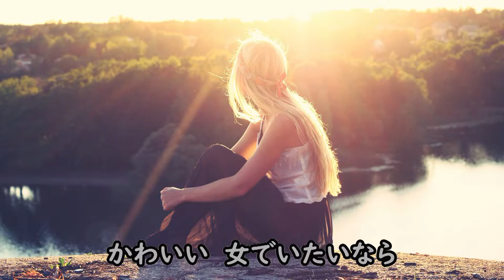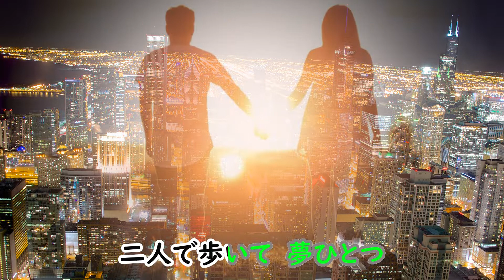夢ひとつ 宴 八代亜紀